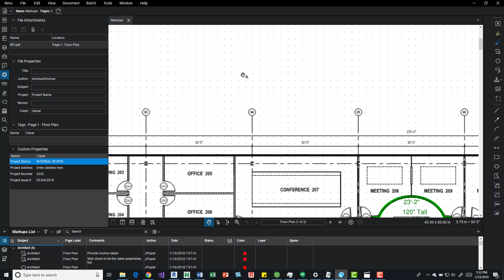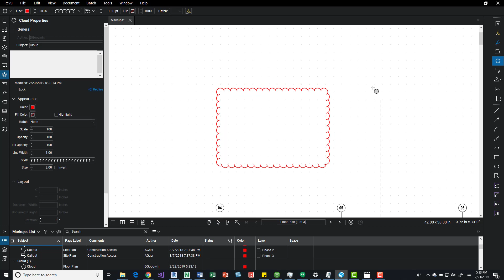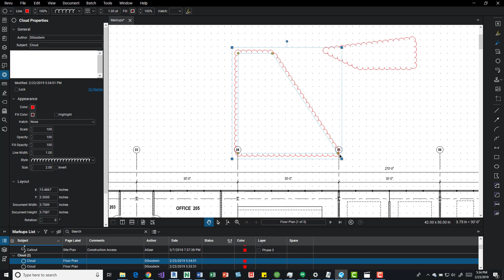Bluebeam 2018 Snaps and grid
How to use snaps and turn the grid on in your drawings for higher quality drawings. Please let me know if this video helped you.